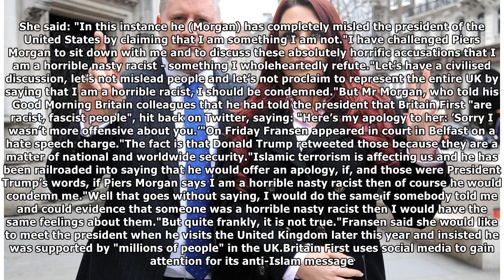The leader of his party must Trump ' railroaded ' to offer the apology on video retweets